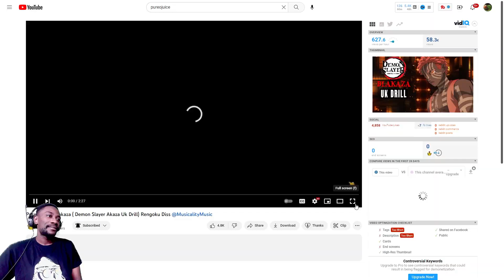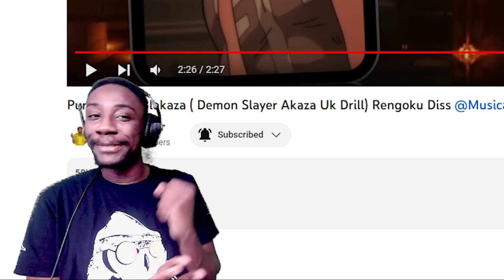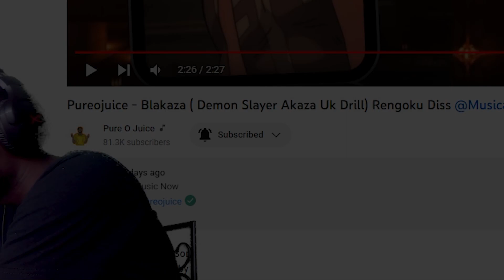The Donut Disrespect! | Pureojuice - Blakaza ( Demon Slayer Akaza Uk Drill) Rengoku Diss Reaction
How's it going! I'm back with another anime rap song reaction. The homie Pureojuice released a new Demon Slayer song. This one features Akaza... my apologies. Blakaza dissing Rengoku in this UK Anime Drill song. Let's see how bad this demon disrespected Rengoku.